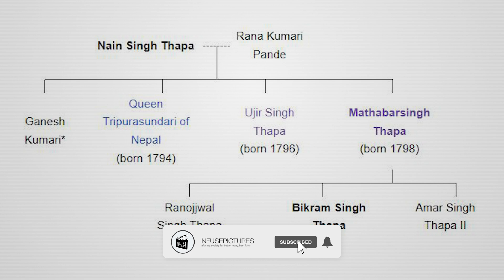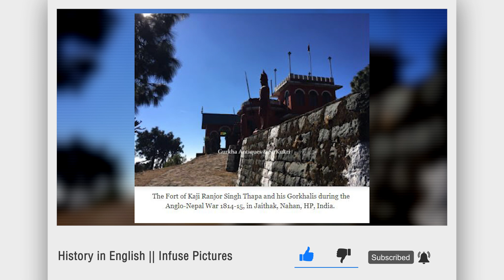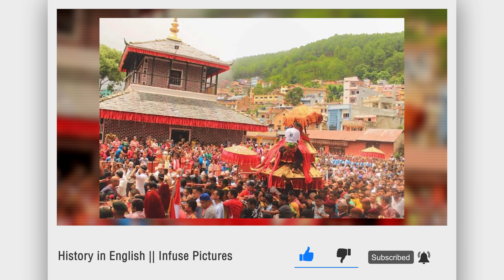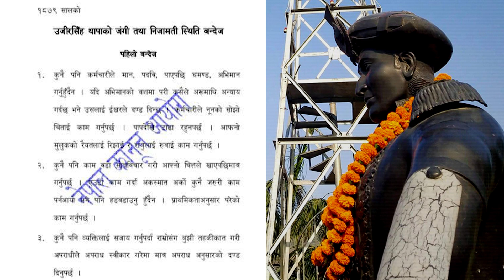Ujir Singh Thapa || History in English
Ujir Singh Thapa

Sound: Anish Rajbhandari
Concept: Nian, Subigya Sunder Shrestha
Voice: Nian